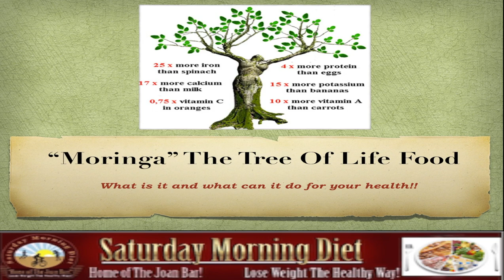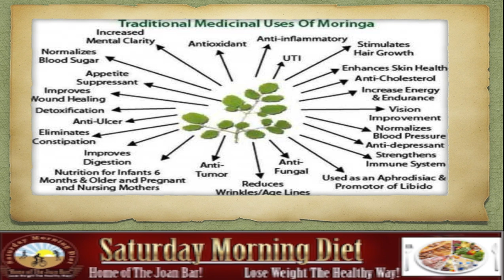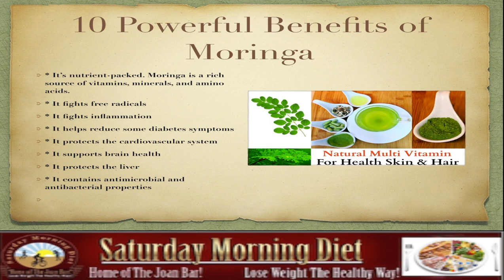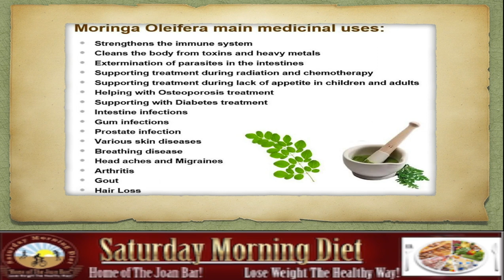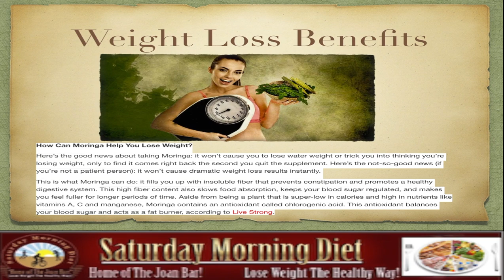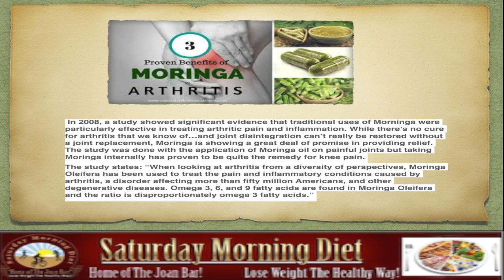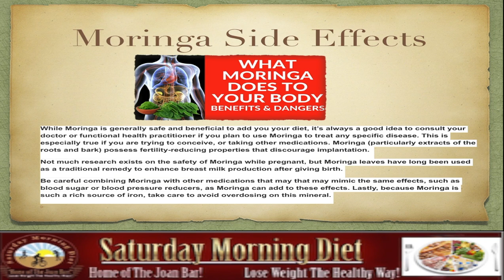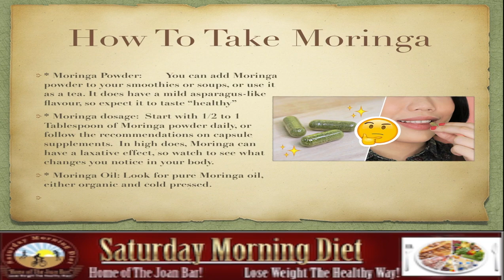Moringa "Tree Of Life" Supplement For Weight Loss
“Moringa” The Tree Of Life Food Supplement For Weight Loss
What is it and what can it do for your health!!
Never Heard Of Moringa?
• Moringa “the miracle tree” plant’s healing properties has been used for centuries in southeast Asia.
Its leaves are available dried and ground into powders or capsules.

10 Powerful Benefits of Moringa
• * It’s nutrient-packed. Moringa is a rich source of vitamins, minerals, and amino acids.
• * It fights free radicals
• * It fights inflammation
• * It helps reduce some diabetes symptoms
• * It protects the cardiovascular system
• * It supports brain health
• * It protects the liver
• * It contains antimicrobial and antibacterial properties

Weight Loss Benefits Of Moringa
How Can Moringa Help You Lose Weight?
Here’s the good news about taking Moringa: it won’t cause you to lose water weight or trick you into thinking you’re losing weight, only to find it comes right back the second you quit the supplement. Here’s the not-so-good news (if you’re not a patient person): it won’t cause dramatic weight loss results instantly.
This is what Moringa can do: it fills you up with insoluble fiber that prevents constipation and promotes a healthy digestive system. This high fiber content also slows food absorption, keeps your blood sugar regulated, and makes you feel fuller for longer periods of time. Aside from being a plant that is super-low in calories and high in nutrients like vitamins A, C and manganese, Moringa contains an antioxidant called chlorogenic acid. This antioxidant balances your blood sugar and acts as a fat burner, according to Live Strong.

Arthritis Benefits Of Moringa
 In 2008, a study showed significant evidence that traditional uses of Morninga were particularly effective in treating arthritic pain and inflammation. While there’s no cure for arthritis that we know of…and joint disintegration can’t really be restored without a joint replacement, Moringa is showing a great deal of promise in providing relief. The study was done with the application of Moringa oil on painful joints but taking Moringa internally has proven to be quite the remedy for knee pain.
The study states: “When looking at arthritis from a diversity of perspectives, Moringa Oleifera has been used to treat the pain and inflammatory conditions caused by arthritis, a disorder affecting more than fifty million Americans, and other degenerative diseases. Omega 3, 6, and 9 fatty acids are found in Moringa Oleifera and the ratio is disproportionately omega 3 fatty acids.”

How To Take Moringa
• * Moringa Powder:        You can add Moringa powder to your smoothies or soups, or use it as a tea. It does have a mild asparagus-like flavour, so expect it to taste “healthy”
• * Moringa dosage:  Start with 1/2 to 1 Tablespoon of Moringa powder daily, or follow the recommendations on capsule supplements.  In high does, Moringa can have a laxative effect, so watch to see what changes you notice in your body.
• * Moringa Oil: Look for pure Moringa oil, either organic or cold pressed.
i
hanks for watching!! If you know someone who could benefit from this information, please feel free to forward it to them!!